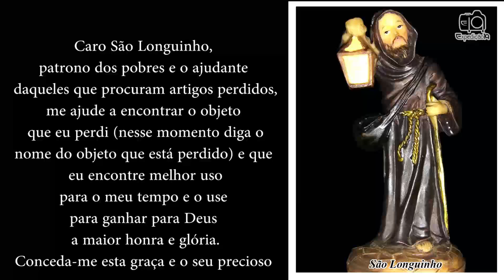Oração a São Longuinho - o santo dos três pulinhos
História de São Longuinho

Caro São Longuinho, patrono dos pobres e o ajudante daqueles que procuram artigos perdidos, me ajude a encontrar o objeto que eu perdi ( diz aqui o objeto perdido) e que eu encontre melhor uso para o meu tempo e o use para ganhar para Deus a maior honra e glória.
Conceda-me esta graça e o seu precioso auxílio para todos que procuram o que perderam, principalmente aqueles que procuram encontrar e ganhar novamente as graças de Deus e a vida eterna.
Amém.

Se você gostou da oração; clique em gostei (no joinha ). Isso é muito importante. Pois o vídeo terá mais indicações e chegará a mais pessoas, que também gostariam de receber esta oração.